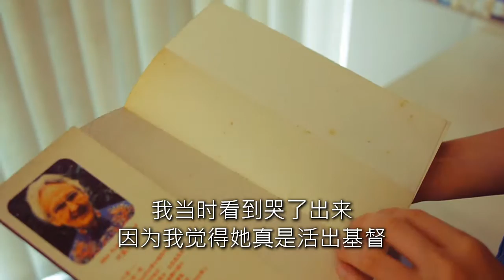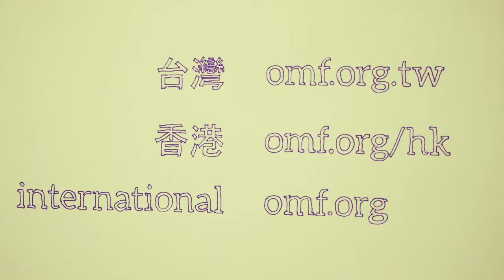宣教六法: 学习 (华语 简体字)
出去: 参与短、中、长期的海外服事
差派: 经济上或用具体的行动支持关怀宣教士与宣教事工
接待: 关心身边的移民或外侨、与他们做朋友
动员: 分享神在宣教地的工作、所需要的资源，并邀请人参与
学习: 认识宣教，更加了解不同的国家、文化、民族、事工
祷告: 把宣教士和服侍群体的需要带到施恩宝座前

(This is 6 Ways to Reach God's World: Learn in Chinese with Simplified Chinese Subtitles)